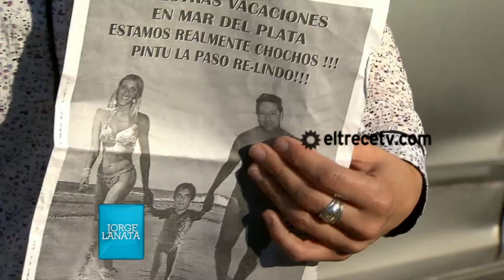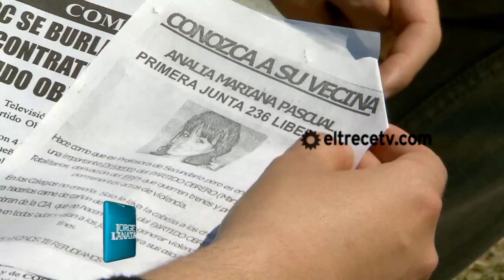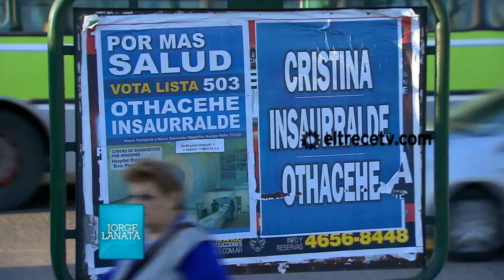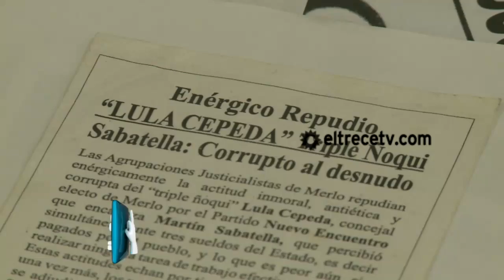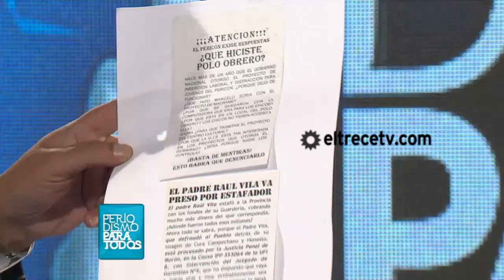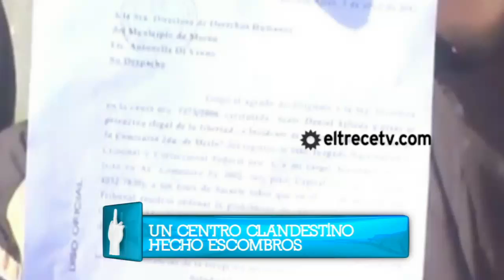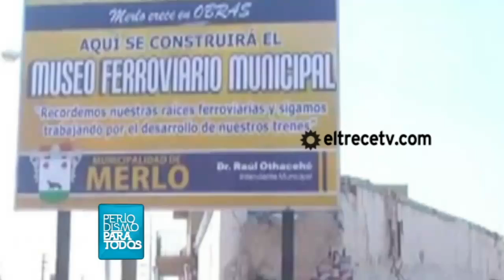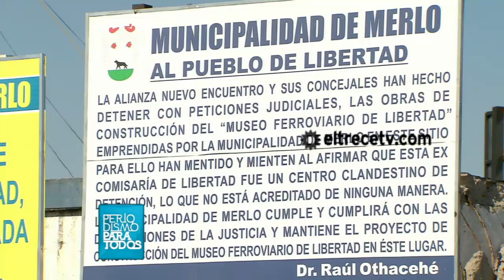Periodismo Para Todos 2013 - Raúl Othacehé, 22 años en el poder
El intendente de Merlo es un pilar del aparato kirchnerista y es conocido como 'el dictador'. Mirá este informe de Periodismo Para Todos en el que se ve cómo agredió a Nicolás Wiñazki